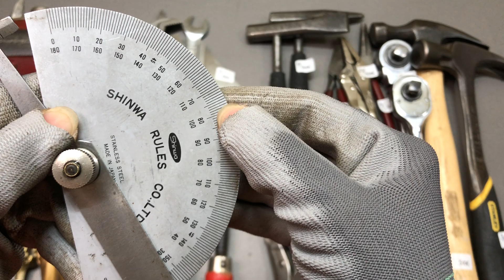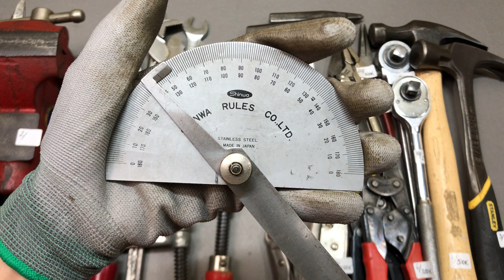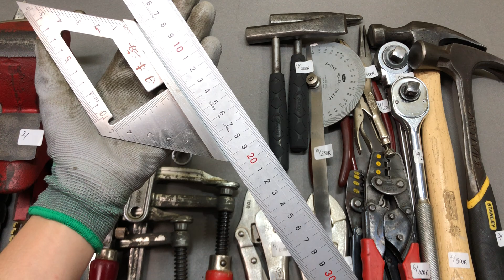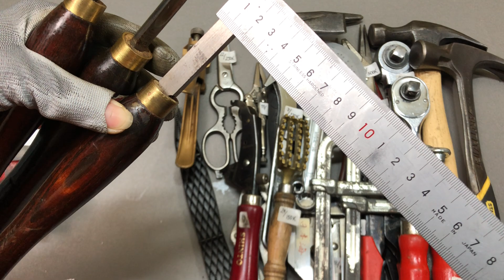Đồ Nghề Bãi Tuyển Chọn Nhật, Mỹ, Đức,… [Clip 34 - 089.6996.883]. Hand tools, japan, usa, germany